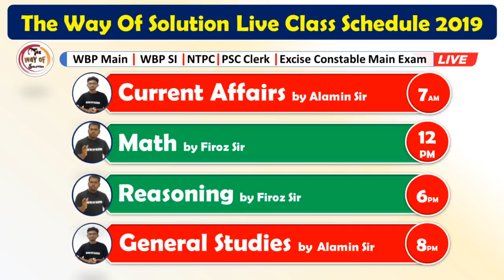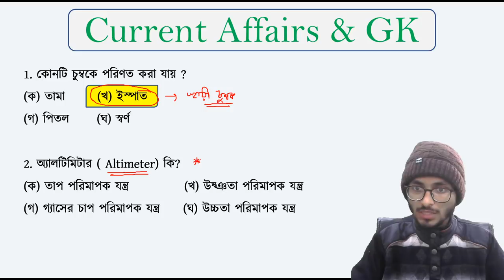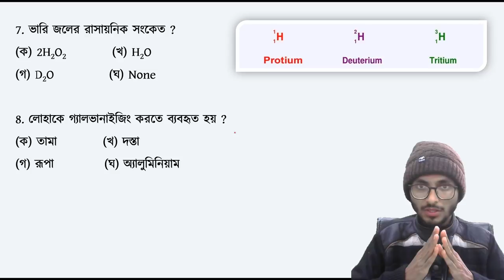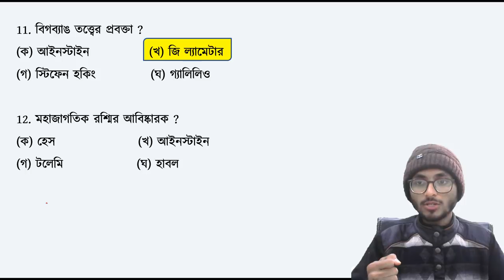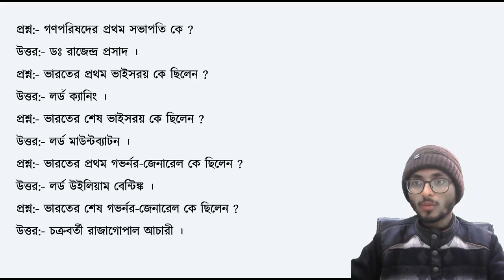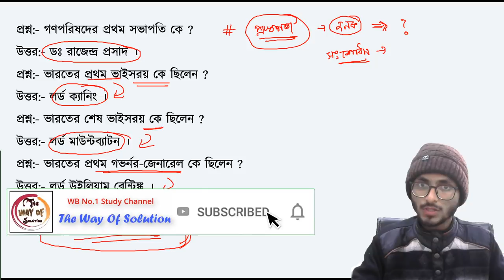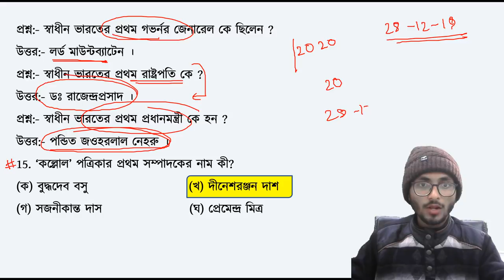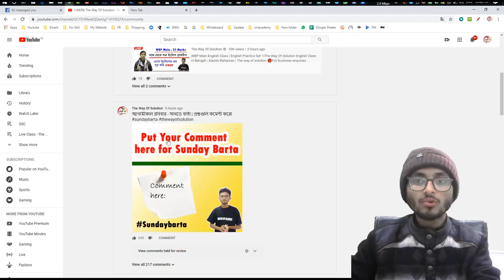লাইভ মক টেস্ট পর্ব -৮৫| WBP Main Class |WBPSC Gk Class |The Way Of Solution